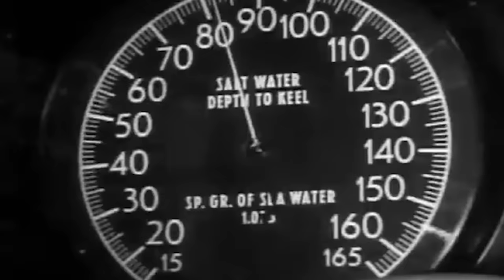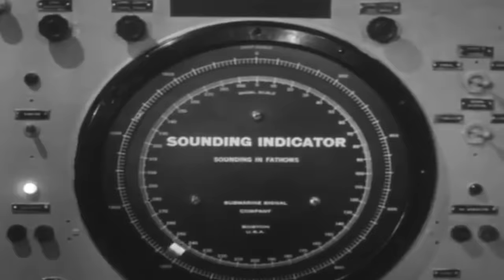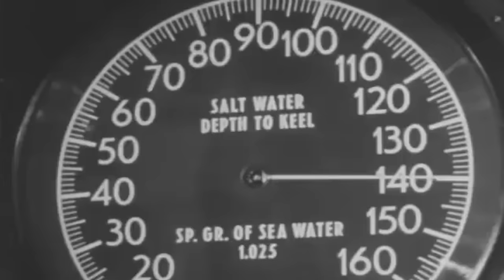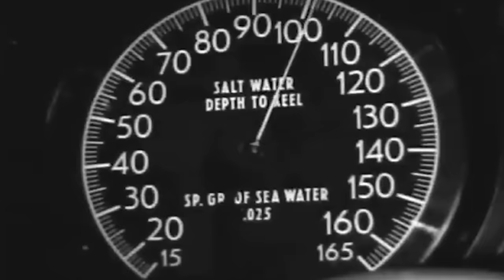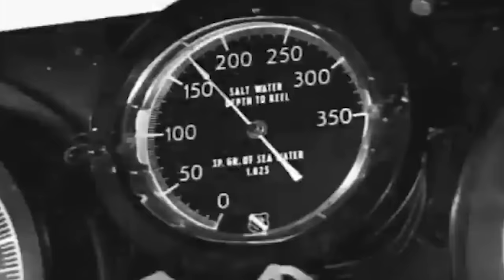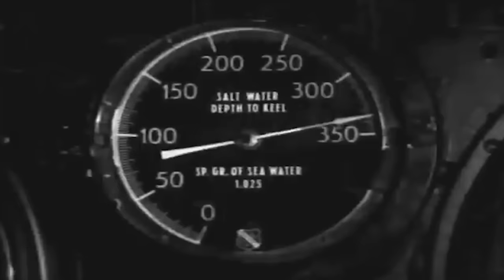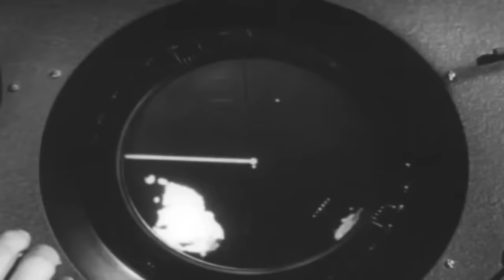The US Submarine Tactic that Ended Terribly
On November 7, 1943, the submarine USS Sculpin embarked on her ninth war patrol. This mission was pivotal to the Allies’ Pacific strategy, as the U.S. Navy prepared for a large-scale assault on the Gilbert Islands. Sculpin’s crucial role: to intercept any Japanese naval units threatening the invasion.

With a 60-person crew, Sculpin blended into the vastness of the Pacific, on a patrol scheduled until December 14. However, as days passed, the expected communications from Sculpin ceased. On November 29, attempts to engage Sculpin under Commander Cromwell’s leadership met only silence. Further orders on December 1 remained unanswered.

Four weeks later, with no word or sign, Sculpin was declared lost, her fate shrouded in mystery. At the war’s end, with the emergence of only 21 survivors from a Japanese POW camp, glimpses of Sculpin’s daring endeavors and the sacrifices made by her crew began to surface…